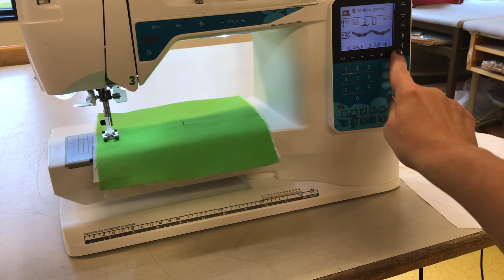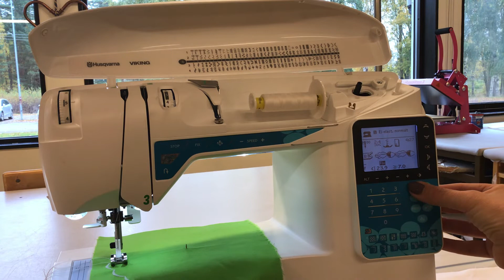Cirkelduk med mönstersömmar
Sy mönstersömmar på Husqvarna opal650